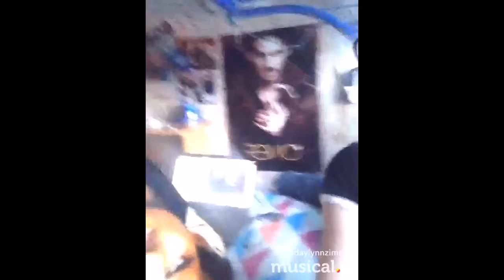Hanging with Daylynn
•Social-
•tumblr #2: @onceuponaswanx •
• YouNow: sarah_schultzz•
• cc's Twitter: @collabcentral_ •
• cc's Instagram: @c0llabcentral •
• musical.ly: @sarah_schultzz & @onceuponaswanx •
•wattpad: @sarah_schultzz •
Countdown to fav shows📺
The Fosters- 66 days